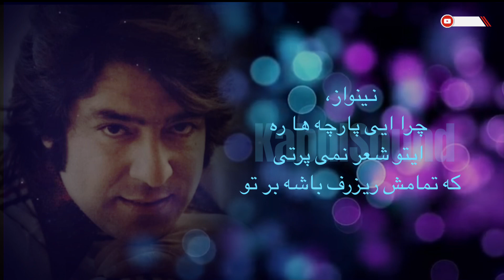Ahmad Zahir Az Naaz Che Mekhandi W/ Lyrics احمد ظاهر از ناز چه میخندی با زیرنویس اشعار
در ختم آهنگ استاد نینواز و احمد ظاهر جان راجع به شعر این پارچه صحبت های شیرین میکنند
احمد ظاهر جان فکر میکند که شاید شعر این پارچه ضعیف است و استاد نینواز میگوید….